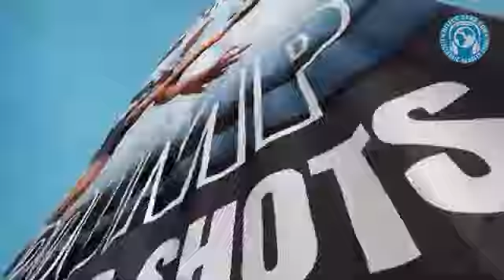Xiaomi Redmi Note 13 Pro 4G Global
SKU: MOB03P1783

Feature:
1. CPU: MediaTek Helio G99-Ultra , 6nm process, octa-core, 2.2GHz
2. GPU: Mali-G57 MC2
3. Storage & RAM: 12GB+512GB (optional), LPDDR4X + UFS2.2
4. Battery capacity: 5000mAh battery
6. Charging interface: Type-C charging interface
7. Power Charging: 67W turbo charging
8. Audio: 3.5mm...

Thanks!